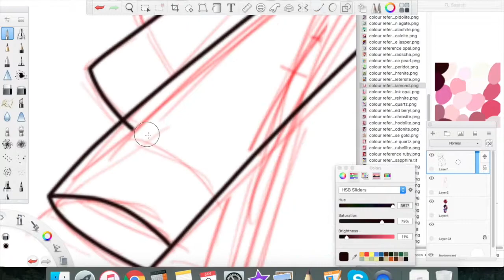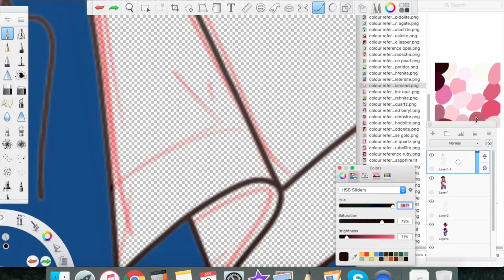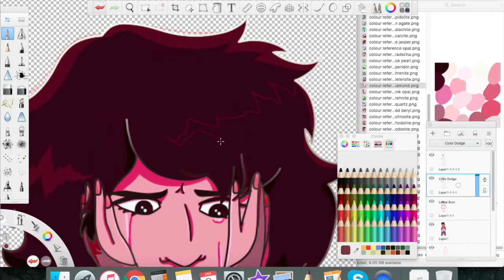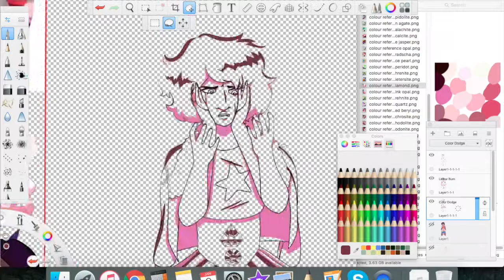Fuseday Tuesday, Stevonnie+Pink Diamond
Did Stranded have anyone else in a hell of a way? (If Steven/Rose DOES end up being Pink Diamond somehow uhhhh just forget this lmao)

The music is "Alone With All the World" by Instrumental Core, which you can listen

All characters do not belong to me, but were created by Rebecca Sugar and are, I believe, owned by Cartoon Network.